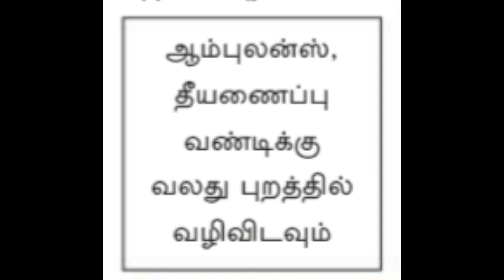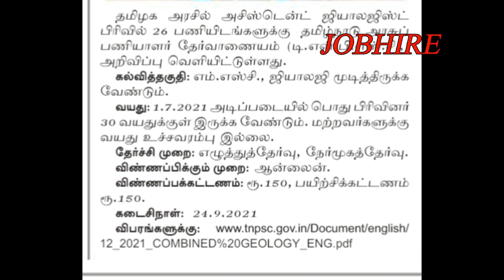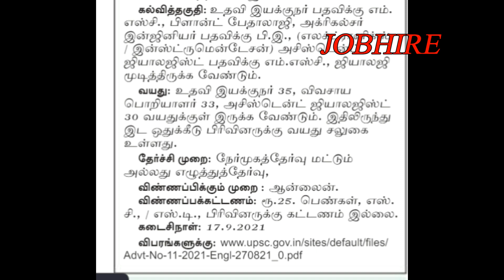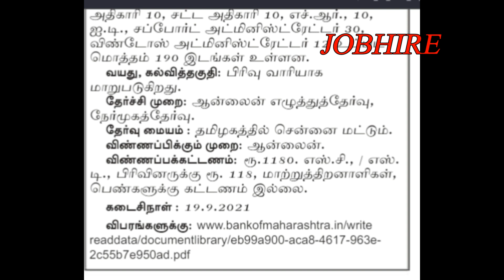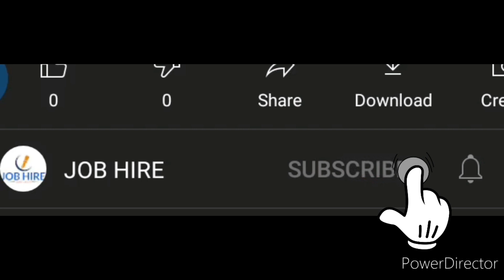PRIVATE JOBS/LOCAL JOBS IN TAMILNADU/JOBS WANTED@jobhire8438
PRIVATE JOBS/LOCAL JOBS IN TAMILNADU/JOBS WANTED